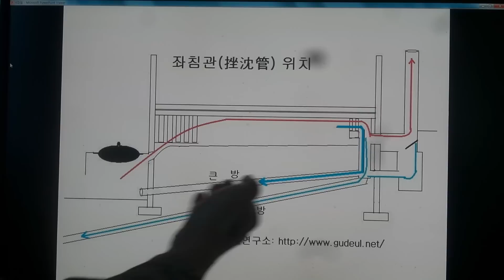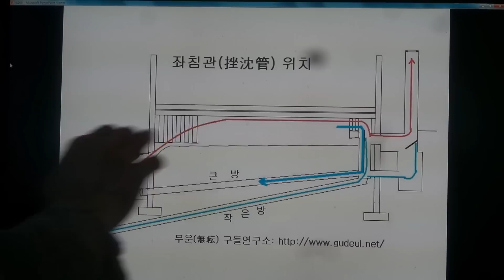구들(온돌)학교 강의 Korea heating under gudeul room 282 / 좌침관 설치의 높이 2가지 방법과 장 단점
2014.9월28 구들학교구들놓기 이론 강의